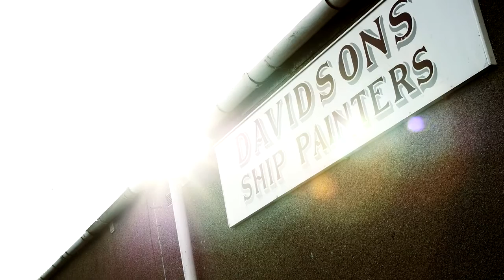Fishing Vessel - Achieve